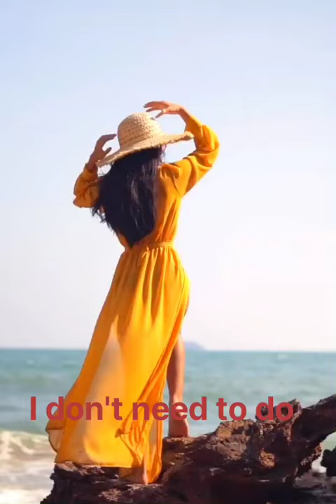I don't need to do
I don't need to do @Unerasepoetry @SpillPoetryOnline @HiNDiPoeM4KiDz